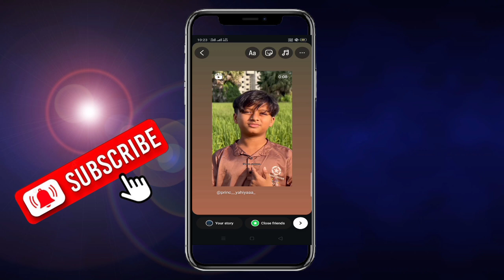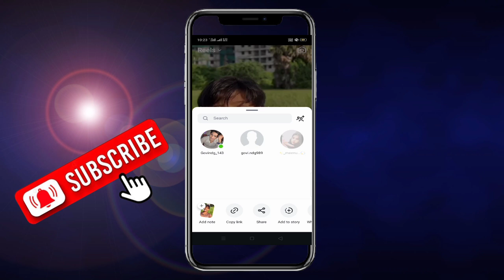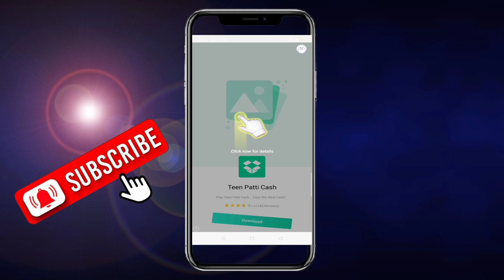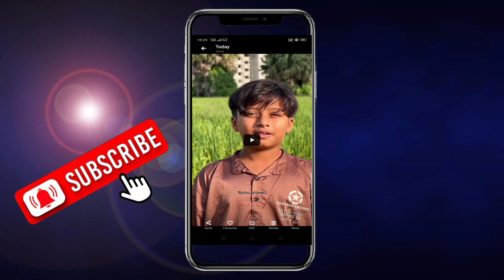Instagram Se Without Watermark Video Download Kaise Kare | Instagram Reels Download WithoutWatermark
So hello dosto es video me hamne aapko bataya hai ki aap Instagram me kisi bhi reels ko bina without watermark ke kaise download kar sakte ho

Instagram reels kaise download kare without watermark ke

Instagram reels download kare without watermark

Instagram reels download without watermark

Instagram reels video kaise download kar sakte ho

Instagram reels video download karne ka tarika

Instagram reels video download karna sikhe

Instagram reels video download without watermark 2024

Instagram reels video download without watermark 2025

Reels video download karen

Instagram reels video download karen

Instagram reels video download without watermark in Hindi

How to Instagram reels video download without watermark

Reels video download without watermark

Instagram reels kaise download kare bina username ka

Instagram reels video download without name

Instagram reels kaise download kare kisi ka nam n aaye

Instagram reels download karne ka tarika 2025

Instagram reels download karne ka tarika 2024